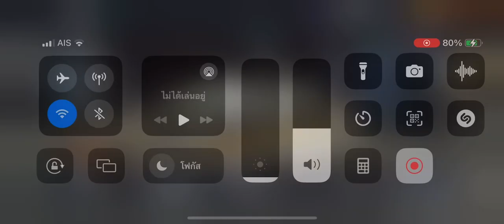CarXstreet เก็บเงินเก็บทองทำคลาส5 ฟามตาแตก!